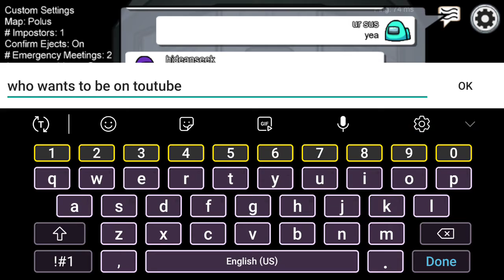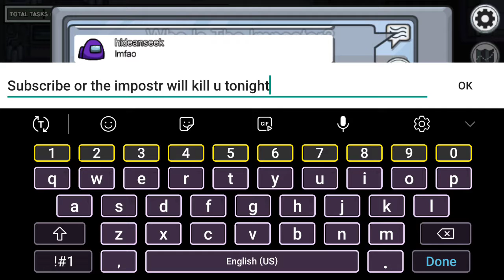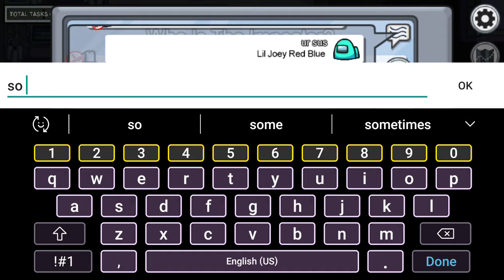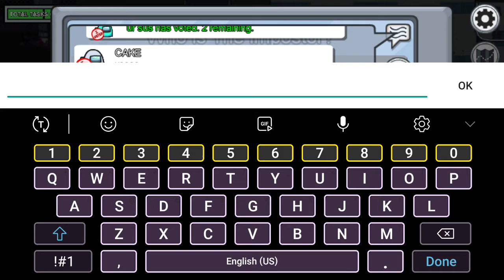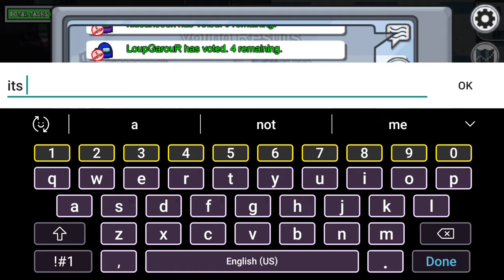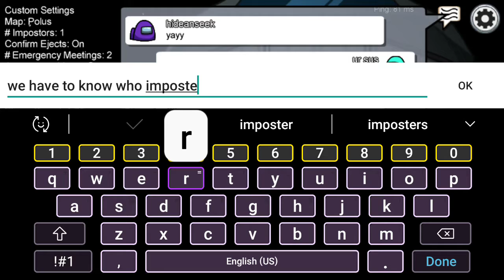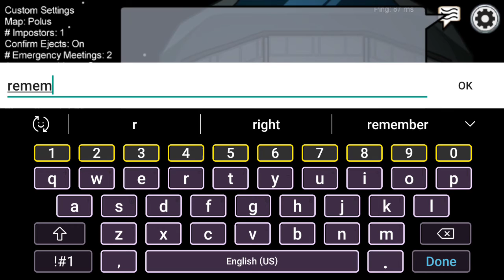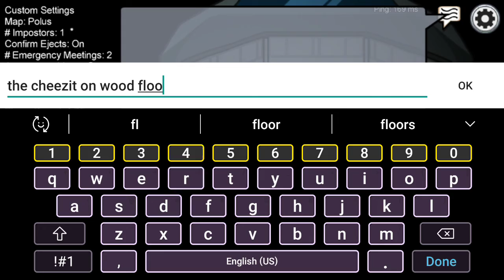Among us WHITE does NOT KNOW how to play HIDE AND SEEK